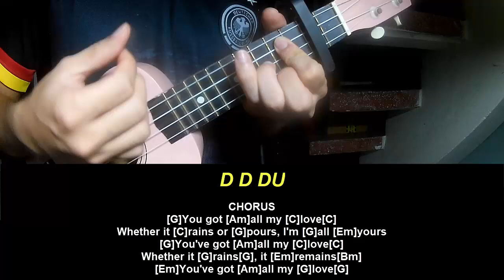Ukulele Tutorial Coldplay ALL MY LOVE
Today, I will share with you Ukulele Tutorial Coldplay ALL MY LOVE